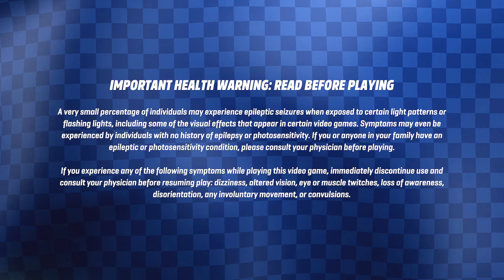LEGO 2K Drive Xbox Series X ДИНАМИЧНАЯ ГОНКА 2160p 60 FPS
Привет. В этом видео посмотрим как работает игра LEGO 2K Drive на Xbox Series X в разрешении 2160p при 60 fps.